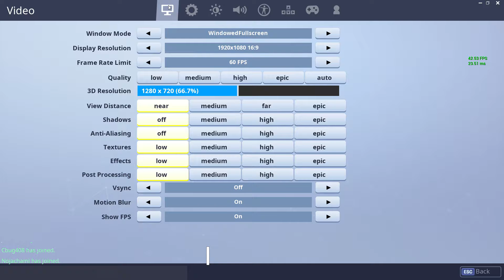Green Bolt 1